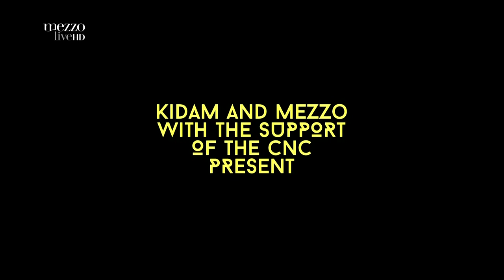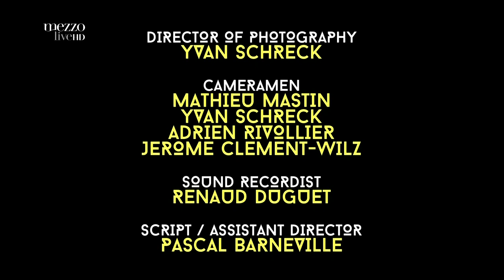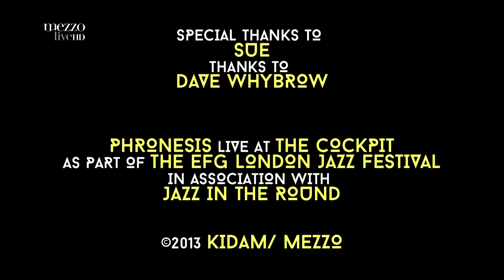Phronesis - Live at the EFG London Jazz Festival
Ivo Neame - piano
Anton Eger - drums
Jasper Høiby - bass